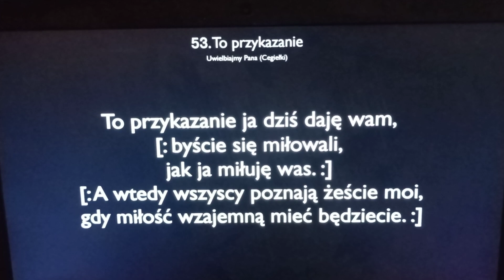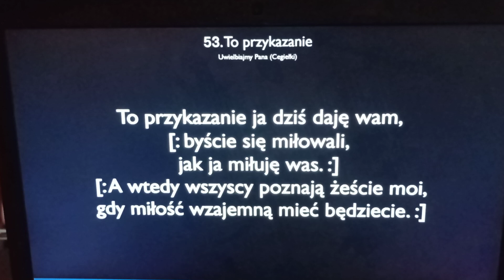To przykazanie [#53 Uwielbiajmy Pana (Cegiełki)]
Nagranie ze śpiewów podczas Nadmorskiego Spotkania Braterskiego w Dźwirzynie - kwiecień 2023

Śpiewnik: Uwielbiajmy Pana (Cegiełki) nr 53
To przykazanie

To przykazanie ja dziś daję wam,
[:byście się miłowali,
jak ja miłuję was.:]
[:A wtedy wszyscy poznają żeście moi,
gdy miłość wzajemną mieć będziecie.:]